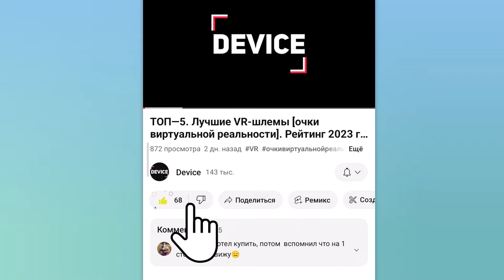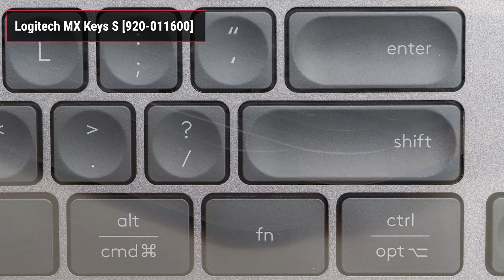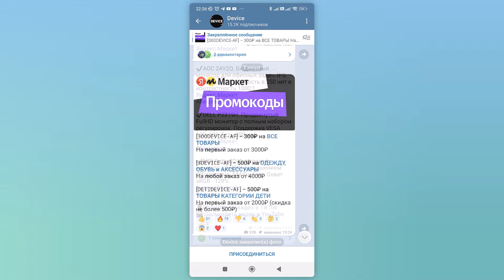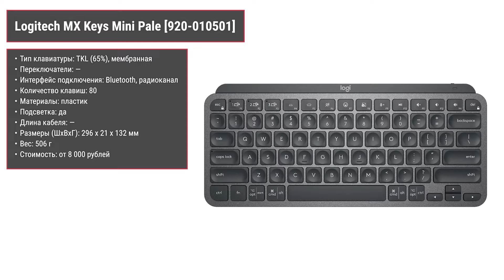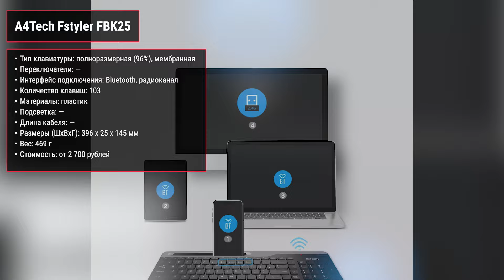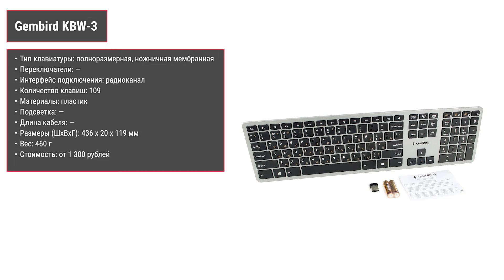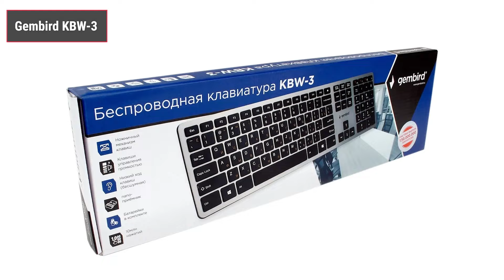ТОП—7. Лучшие беспроводные клавиатуры. Рейтинг 2024 года!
✔ ✔00:00 Keychron K8 [K8-B2]

02:15 Logitech MX Keys S [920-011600]

03:45 Xiaomi Mi Dual Mode Wireless Keyboard [XMBXJP01YM]

04:43 Keychron K10 Pro

05:40 Logitech MX Keys Mini Pale [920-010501]

06:40 A4Tech Fstyler FBK25

07:23 Gembird KBW-3